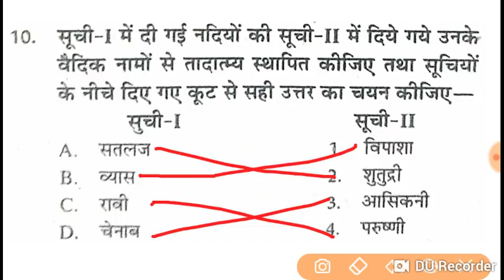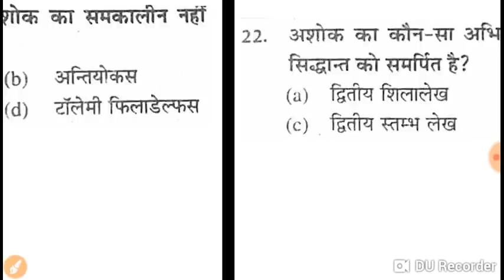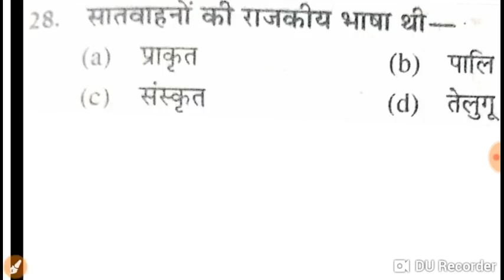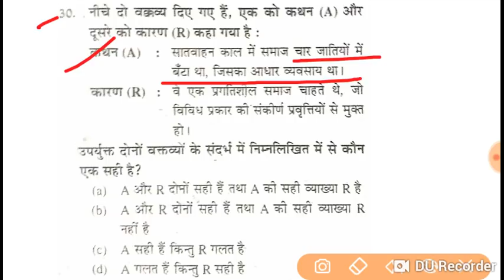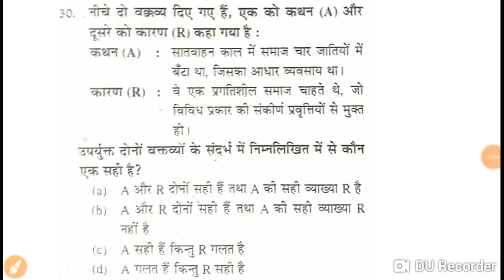UPHESC ASSISTANT PROFESSOR SOLVED QUESTIONS PAPER HISTORY/tgt pgt ugc net JRF and LT grade teacher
GKArjunsir UPHESC ASSISTANT PROFESSOR SOLVED QUESTIONS PAPER HISTORY PREVIOUS YEARS tgt pgt history question pgt history paper solve in previous UGC NET JRF EXAM HISTORY Part-10